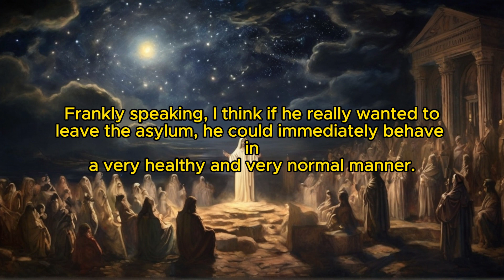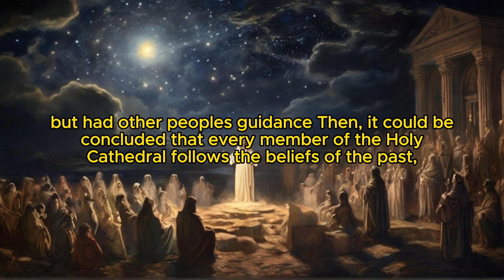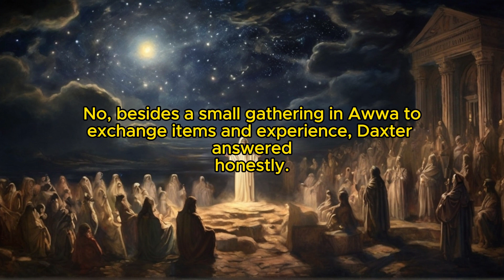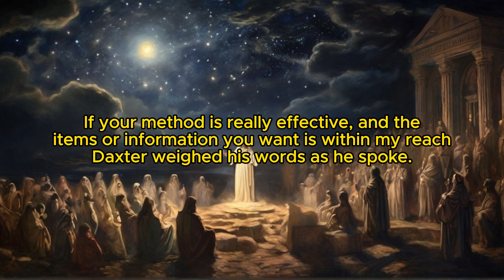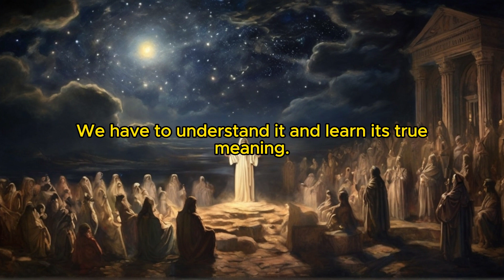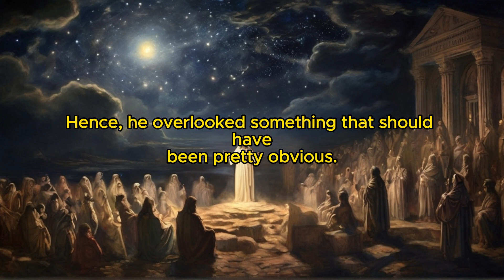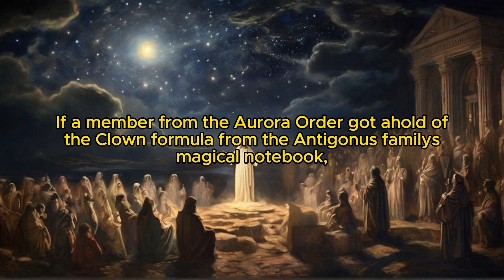Lord of Secrecy: Chapter 142 Association